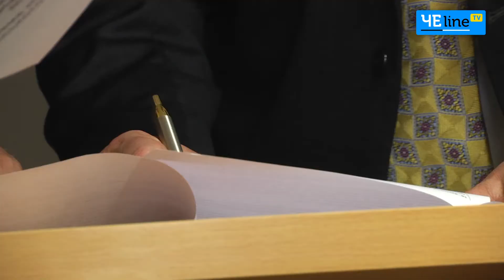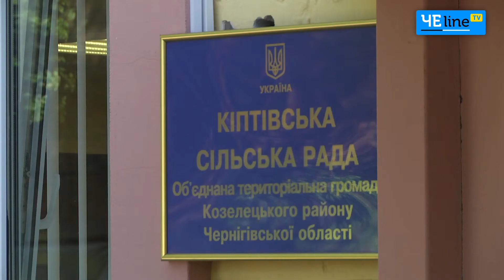Черниговщина: Киптивской ОТГ отдали право распоряжаться землями громады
Подписи двух людей - главы Киптивськой громады Владимира Кучмы и руководителя американского проекта USAID «Поддержка аграрного и сельского развития» Патрика Рейдера – могут изменить жизнь всех созданных в Украине ОТГ. С Киптей начинается пилотный земельный проект, цель которого - научить сельские территории зарабатывать на земле